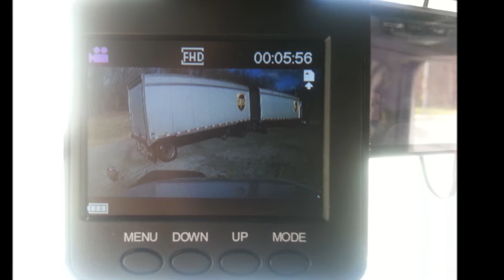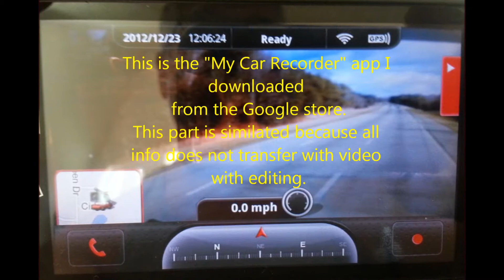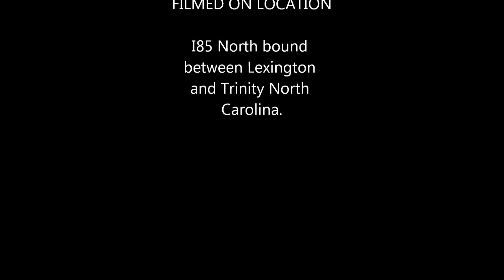Big Dog Dash -Vs- MyCar.wmv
This is a comparison between the "Big Dog Dash Cam" and the Google store App "My Car Recorder"
I have used video in the past to prove I was not at fault for an accident and if you are at fault. Don't tell anyone about the video.